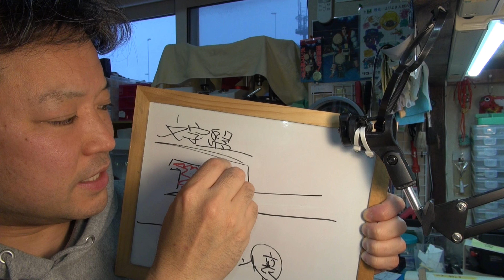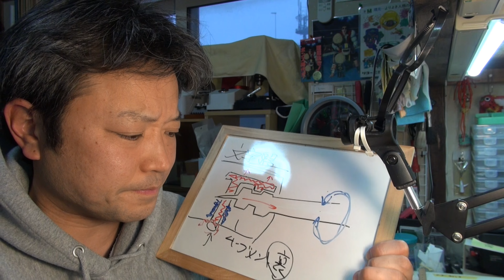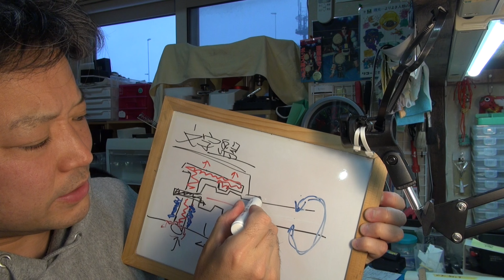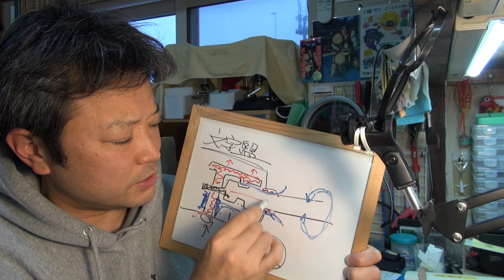SEIKO ロードマーベルの依頼！リューズが硬いらしい！購入して間もないんだが、リューズの硬さを解消する依頼！だが不具合も見つけてしまった…ヴィンテージを買う際の注意点がまた見えてきました！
SEIKO　ロードマーベルの依頼！ハピネスさんからお預かりした物！リューズが硬いらしい！購入して間もないんだがヴィンテージを愛する彼！リューズの硬さを解消する依頼なんだが、なんと不具合も見つけてしまった…しかし今回はこれはスルー！ヴィンテージを買う際の注意点がまた見えてきました！